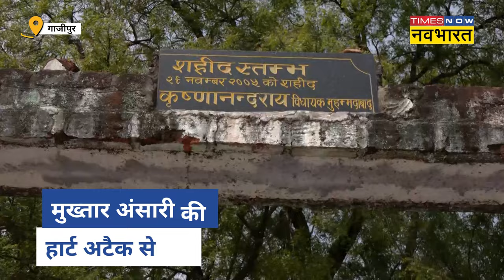Mukhtar Ansari की मौत के बाद Krishnanand Rai के गांववालों ने ये क्या कह दिया! | Gazipur | UP News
After the death of Mukhtar Ansari, while the people supporting him in Ghazipur are crying, on the other hand the villagers of Krishnanand Rai, who were happy with the death of Mukhtar, celebrated Diwali and listen to what they said...

मुख्तार अंसारी की मौत के बाद जहां गाजीपुर में उसका समर्थन करन वाले लोग रो रहे हैं बिलख रहे हैं तो वहीं दूसरी ओर मुख्तार की मौत से खुश हुए कृष्णानंद राय के गांव वालों ने दिवाली मनाई और क्या कहा सुनिए...